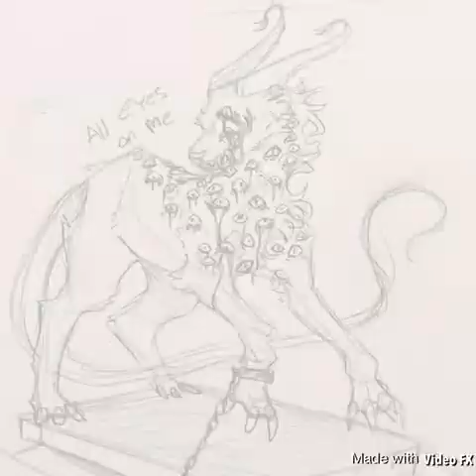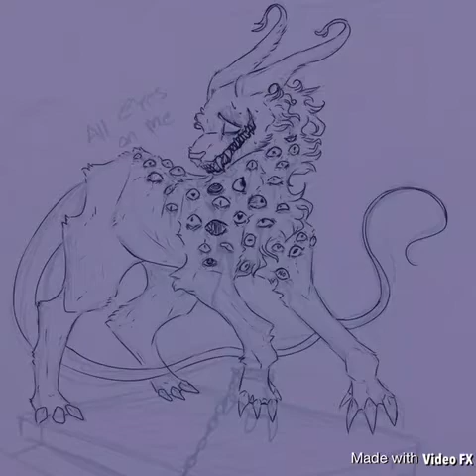Vent speedpaint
Please do not steal, copy or claim as your own.